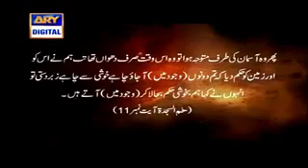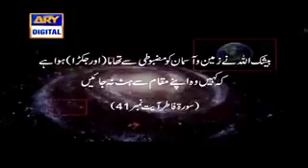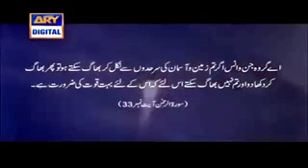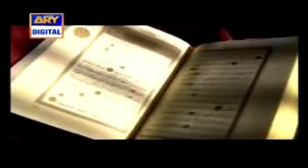Gravity In quran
Must listen